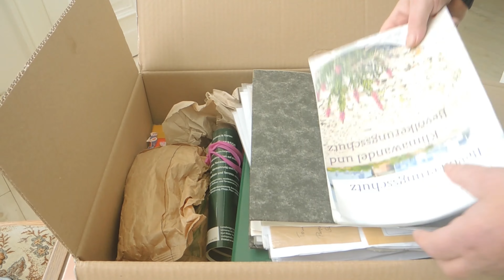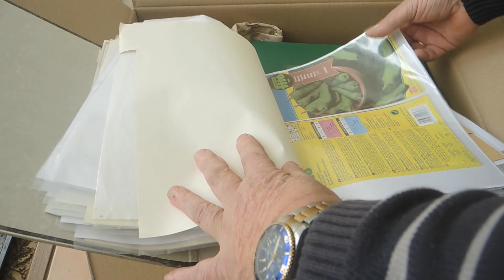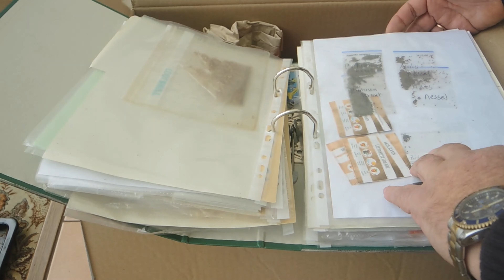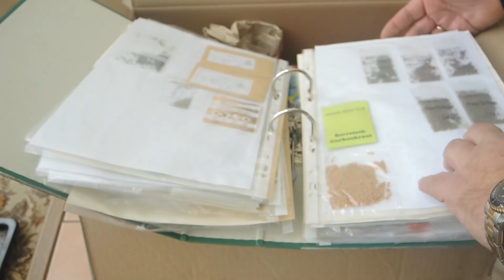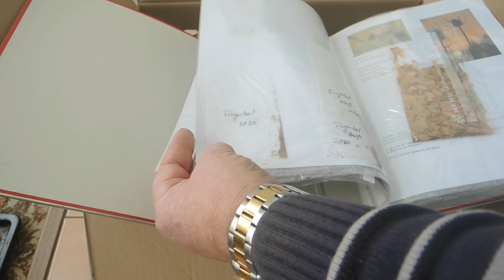Deutschlands beste Saatgut Kette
Alle Informationen könnt ihr Erfahren bei doc ́s Island über seinen Kanal ober Facebook
doc´s Island Facebook